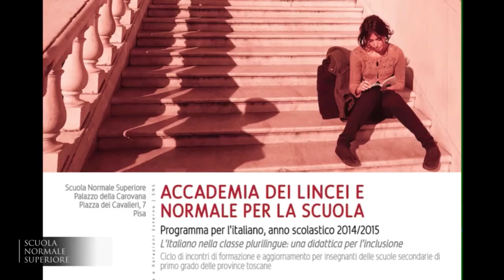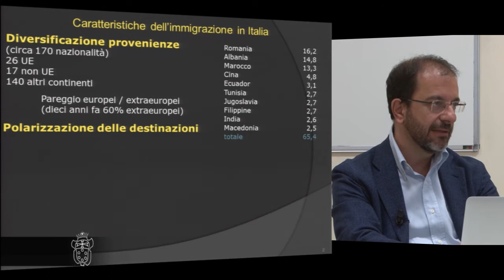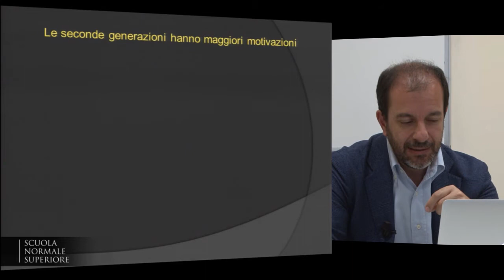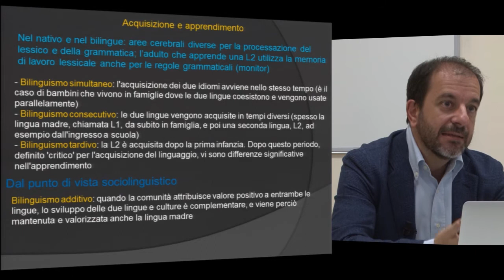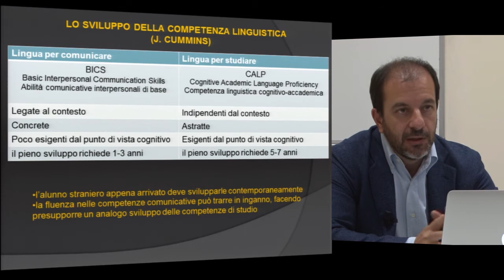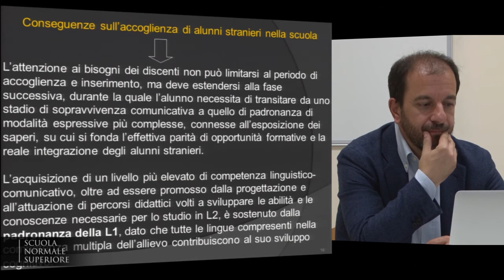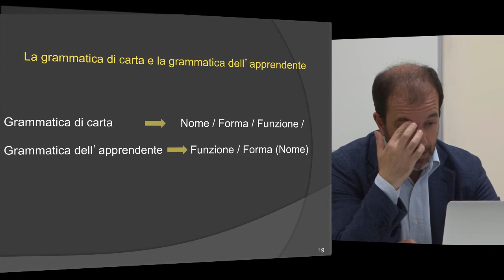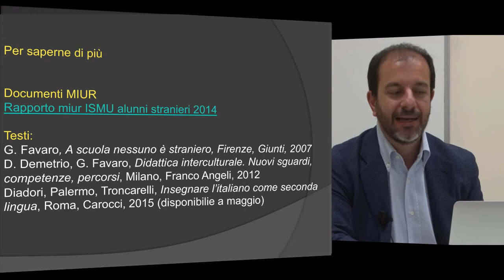Le frontiere della letteratura italiana - Accademia dei Lincei e Scuola Normale - 19 marzo 2015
Massimo Palermo (Università per Stranieri di Siena)
La riflessione metalinguistica nella classe plurilingue: obiettivi e metodi

Accademia dei Lincei e Normale per la scuola - Italiano
Programma per l'italiano, anno scolastico 2014/2015
L'italiano nella classe plurilingue: una didattica per l'inclusione

Ciclo di incontri di formazione e aggiornamento per insegnanti delle scuole secondarie di primo grado

Progetto nazionale MIUR - Accademia Nazionale dei Lincei - Polo di Pisa, Scuola Normale Superiore

Il corso, specificamente rivolto agli insegnanti della scuola secondaria di primo grado delle province toscane, si compone di cinque incontri, ciascuno della durata di tre ore circa, che si terranno presso la Scuola Normale Superiore nei mesi di marzo e aprile. Ciascun incontro prevede una lezione seguita da un laboratorio didattico sullo stesso argomento.

L'incontro conclusivo concernerà la presentazione delle esperienze di didattica dell'italiano di chi, tra i partecipanti al corso, vorrà illustrarle e discuterle con i colleghi. Ciascuna presentazione avrà la durata di 15 minuti. Per ragioni organizzative, i docenti che intendano presentare la propria esperienza didattica sono pregati di comunicarlo con ragionevole anticipo a Roberta Cella , che coordinerà gli interventi.

Calendario: cinque incontri con cadenza settimanale della durata di tre ore circa (dalle 15 alle 18) in date comprese tra il 12 marzo e il 16 aprile 2015.
La partecipazione è gratuita, ma per ragioni organizzative gli interessati sono pregati di segnalare la propria adesione compilando entro il 5 marzo 2015 il form on line all'indirizzo